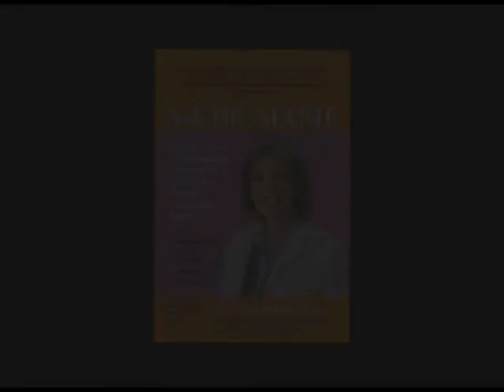The Golden Rule of Women's Health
Marie Savard, M.D., ABC News Medical Correspondent, talks about her new book, "Ask Dr. Marie: Straight Talk and Reassuring Answers to Your Most Private Questions," published July15 2009.